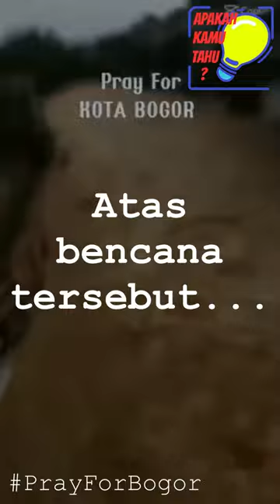Pray For Bogor 22 Titik Lokasi Bencana Dalam Satu Malam